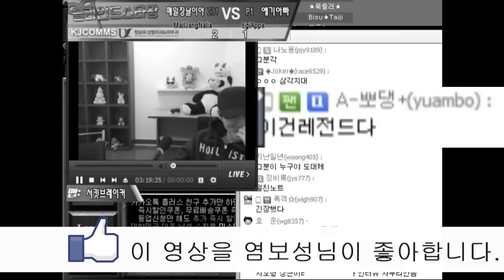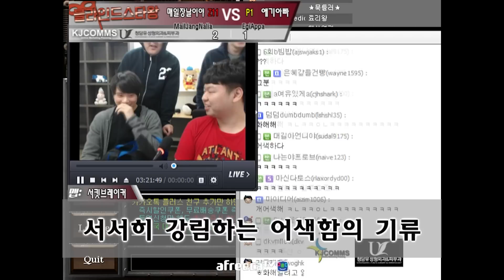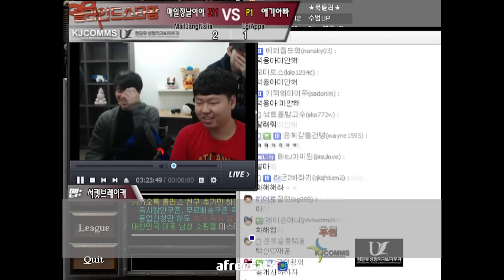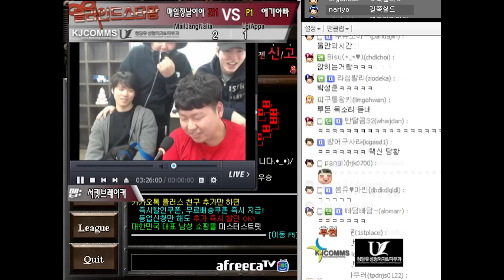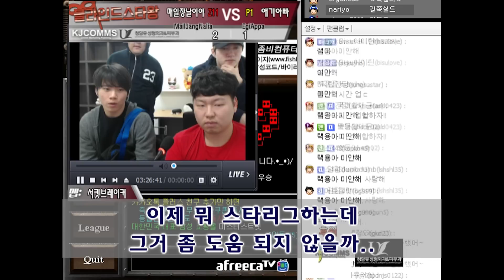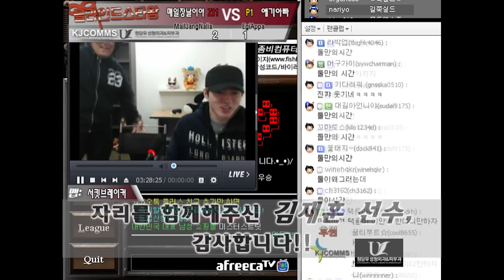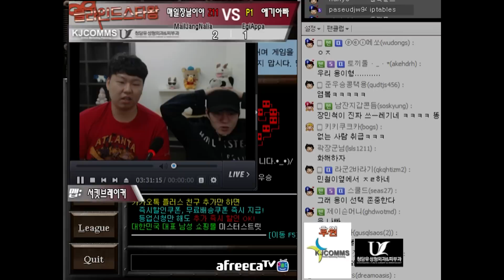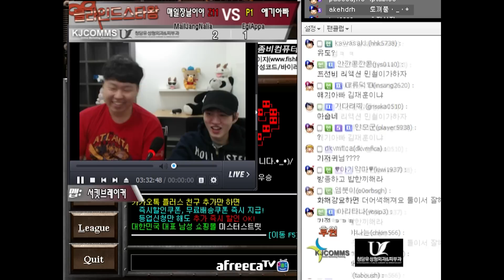[Bisu 김택용] '그 분'을 만나다! "택용아, 미안해!" 블라인드 스타왕_4강 B조 패자 인터뷰 / Bisu Taek-Yong's Star League Interview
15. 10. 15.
죽음의 B조 경기 이후, 가면을 벗는 애기 아빠!
'그 분'이 끝내 전하지 못했던 말..
과연 오늘 두 사람은 화해를 이룰 수 있을까?

이 영상을 BJ 뽀댕(염보성 선수)이 좋아합니다.